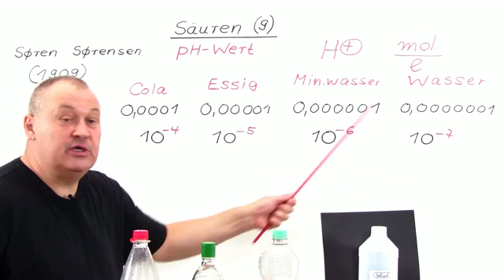DIE PH-WERT-SKALA | Chemie | Anorganische Verbindungen – Eigenschaften und Reaktionen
Im Video Chemie: Säuren (10) Die pH - Wert - Skala geht es um:
* pH-Wert Bereiche
* saurer Bereich neutraler Bereich
* basischer Bereich sauer basisch
* negativer dekadischer Logarithmus
* Konzentration der Protonen
* Wasser wässrige Lösung
* Protonen Hydroxid-Ionen Hydronium-Ionen
* destilliertes Wasser Leitungswasser
* pH-Wert-Skala Messung Ableitung
* Herleitung Verdünnung
* Chemie
* Anorganische Verbindungen – Eigenschaften und Reaktionen
* pH-Wert und Indikatoren
* destilliertes Wasser
* Säure
* Wasserstoff - Ionen